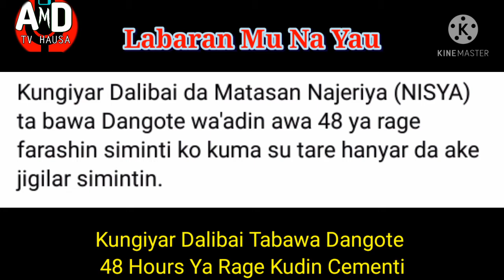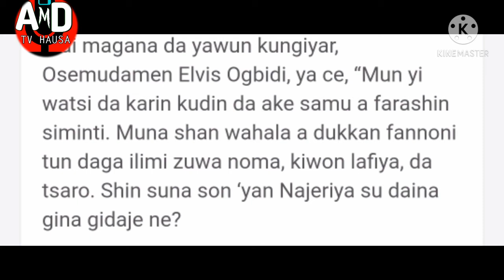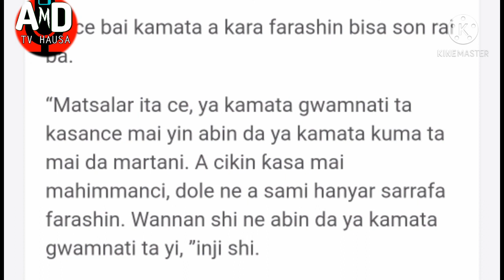Kungiyar Dalibai Tabawa Dangote Waadin Awa 48 Ya Rage Farashin Cementi Ko Su Tare Motocinsa.🤔🤔